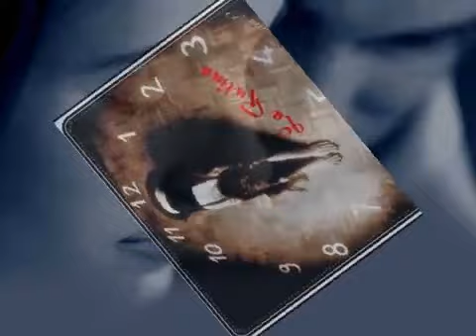No me comformo banda potro salvaje